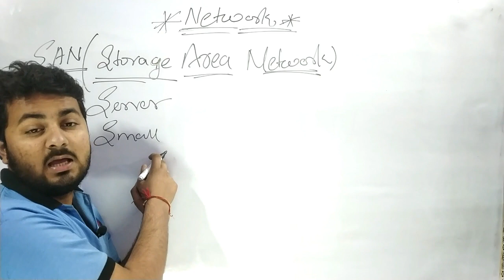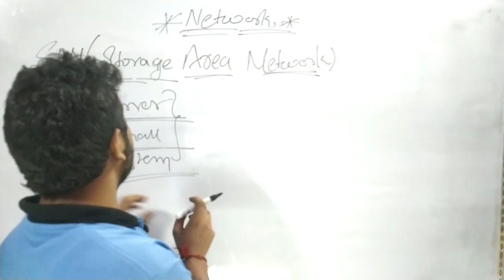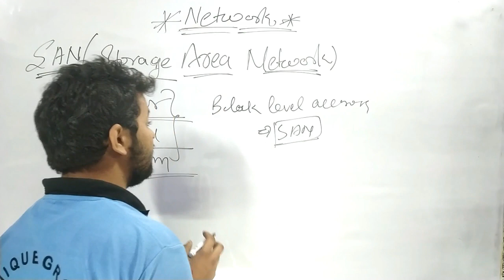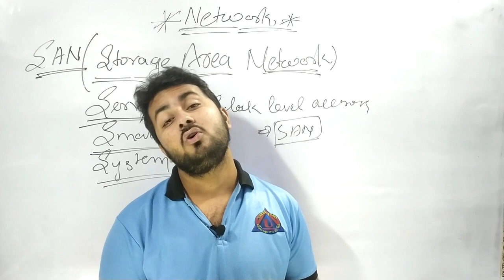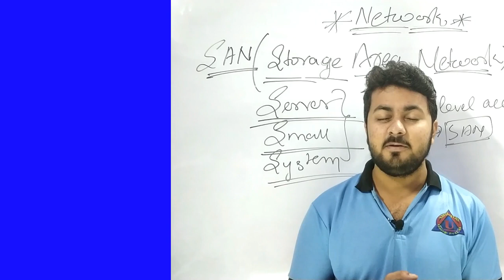SAN (Storage Area Network) Ratnakar Upadhyay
Network Types: LAN,WAN,PAN,CAN,MAN,SAN,WLAN,Types of Networks (PAN,LAN,WAN) in Hindi,Types of Computer Network ? Difference b/w LAN MAN WAN Networks kya hai hindi mai,NETWORK TYPES : LAN,Fundamental Concepts of Computer Networks: Part 1 - PAN,MAN & WAN